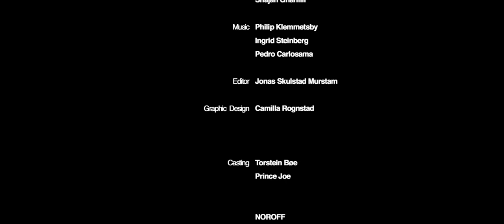BLÅ HIMMEL - SHORT FILM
Our first short film - Blå Himmel (Blue Sky)

Director: Torstein Bøe
Producer: Prince Joe
Photographer: Thomas Bjørnstad
Editor: Jonas Murstam Skulstad